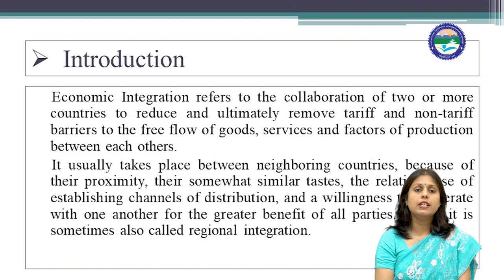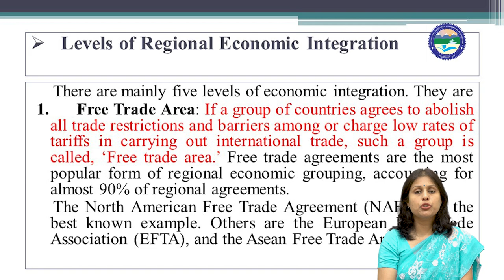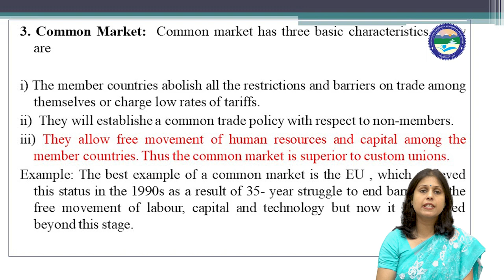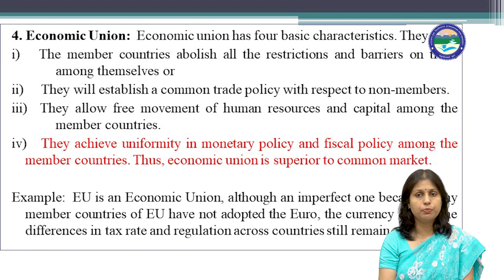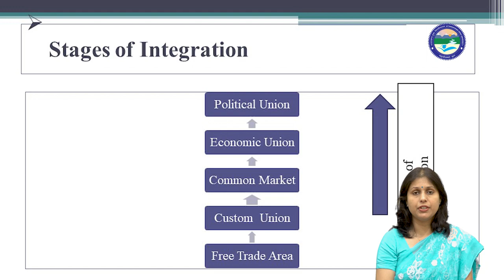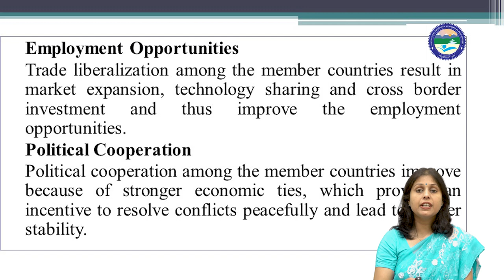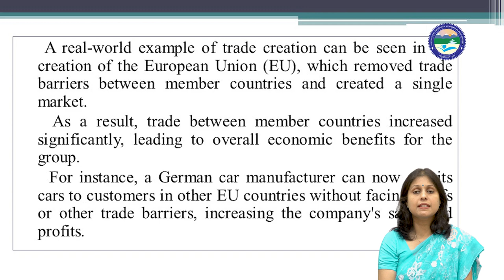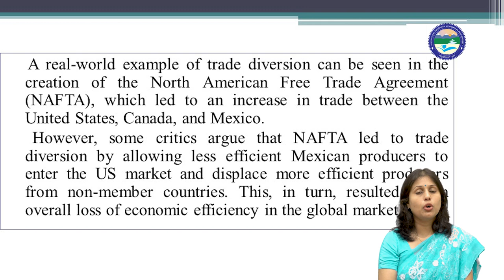Regional Economic Integration Regional Trading Blocks